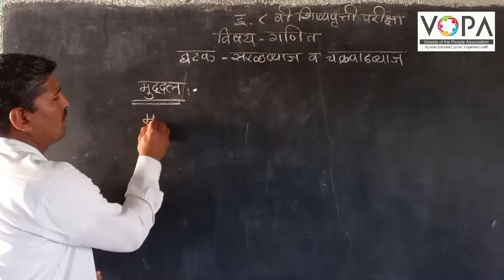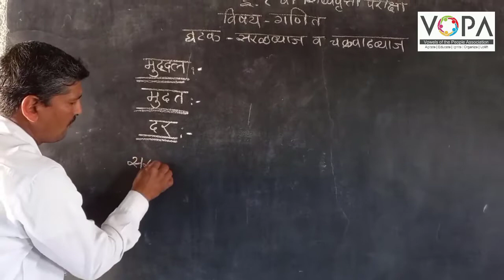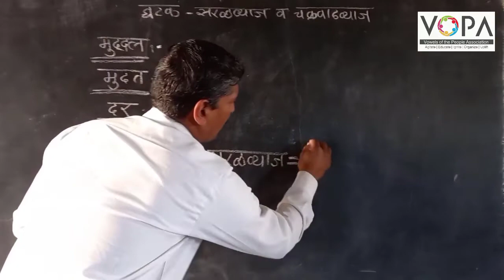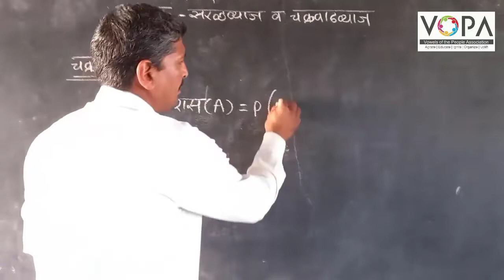८ वी | शिष्यवृत्ती | गणित | सरळ व चक्रवाढ व्याज | V1 | V-School